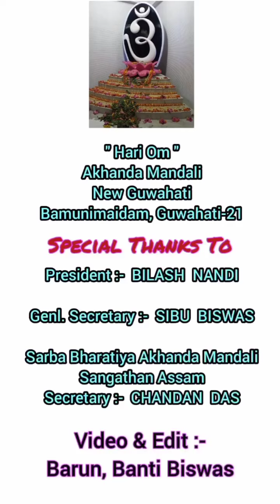Hori Om Akhanda Mandali Bamunimaidam, New Guwahati | Inauguration | Video & Edit:Barun& Banti Biswas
"Hari Om" AKHANDA MANDALI, Bamunimaidam, New Guwahati, Guwahati- 21. Assam.

INAUGURATION ON :- 18th. November 2021.

President :- BILAS NANDI.
Genl. Secretary :- SIBU BISWAS.
Sarba Bharatiya Akhanda Sanghathan, Assam
Secretary :- CHANDRA DAS.

VIDEO & EDIT :-
Barun Biswas & Babool (Banti) Biswas. Pandu, Guwahati-12.